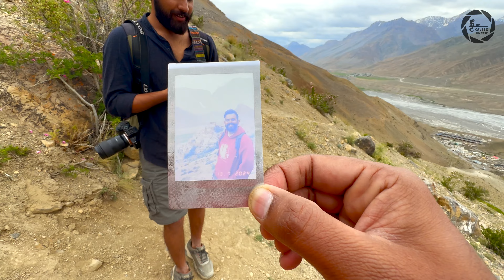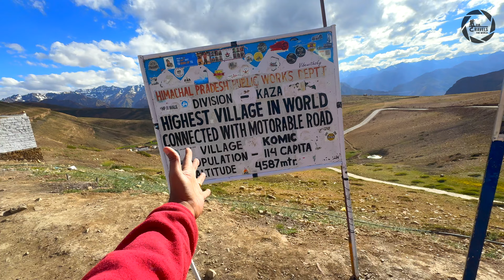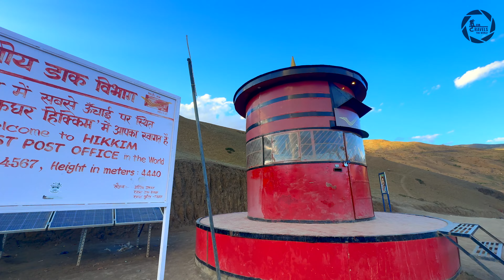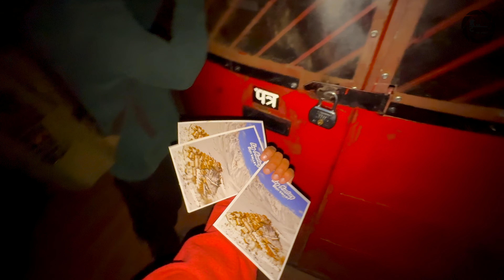Kaza - Places to visit - Where to stay? - Spiti Circuit 2024 - Episode 11 - Spiti Village Resort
Hey everyone! I'm on an incredible journey across India, exploring the most stunning places, indulging in delicious local food, and discovering the best places to stay. From bustling cities to serene villages, each stop is a new adventure. Join me as I dive into the rich culture, meet amazing people, and share all the hidden gems I find along the way.

This Video talks about:
- Bike Ride from Mudh Village to Kaza Spiti Valley
- Offroading challenges in Pin Valley
- Mud Rooms Resort - Spiti Village Resort
- Key Monastery
- Drone Shots of Key Monastery
- Worlds Highest Post Office - Hikkim
- Worlds Highest Village connected by road - Komic Village
- Worlds Highest Restaurant
- Worlds Highest Monastery
- Fossil Village
- Langza Village